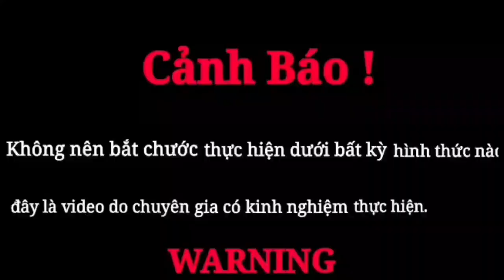The couple discovered a 50kg giant king cobra in the house | Kingcobra Hunter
a farmer visits the garden to make cobras contain giants It you the king cobra hunter videos, let me know, by hitting the Subscribe / Subscribe button so I can post more great videos.
The channel specializes in the Life - Culture - Cuisine of the H'mong highlanders - Vietnam. Wishing to help people and especially difficult upland villages towards a better and more civilized life...
► Contact the channel to meet the channel owner "Vu Tien Vien"